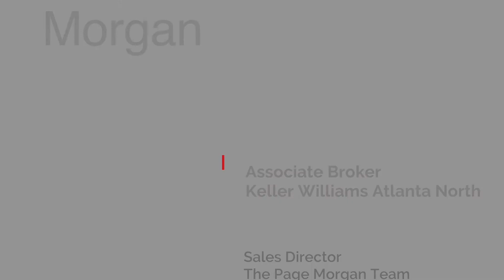A Seller's Market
Listen to Andrew Morgan talk about the Seller's Market.